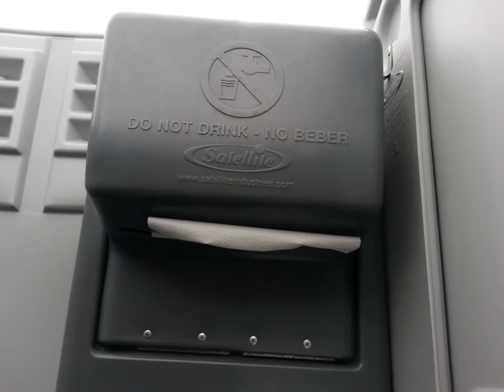Rent A John Portable Toilet & Restroom Trailer Rental in Petaluma, CA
We at Rent A John has the right portable toilet for your needs in and around the Petaluma/Penngrove area. From Cloverdale to Sausalito, if you have a jobsite that needs portable toilets, we've got you covered. Our porta potties are well maintained with our state of the art service trucks which include the latest in portable toilet cleaning technology.  Long gone are the days when your portable toilet was scrubbed by a bucket and brush, we use pressure washers to make sure your portable toilet is as clean as when we dropped it off.  Rent A John is a local company serving the Petaluma/Penngrove community for over 20 years.  So for whatever your using a portable toilet, for wedding, construction site, farm, ranch, event, birthday party we've seen it all and know what to do.  Our portable toilets are hassle free we drop them off and supply everything needed to make them work, we drop them off and you use them as needed, it's that simple.